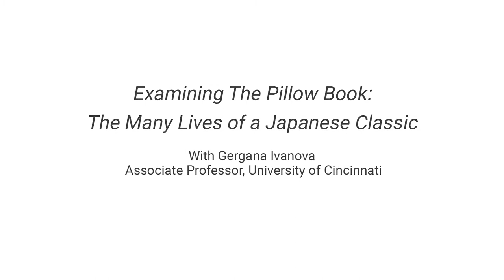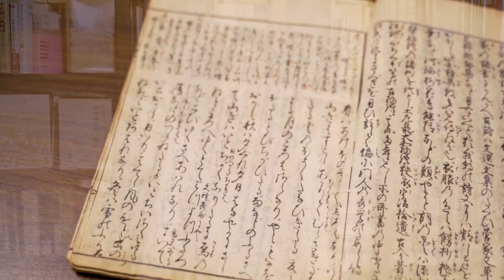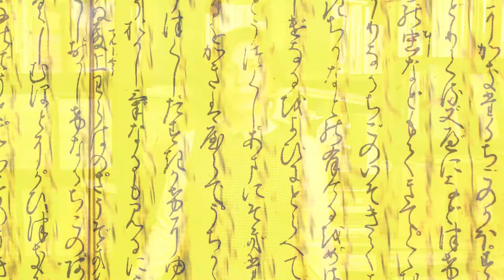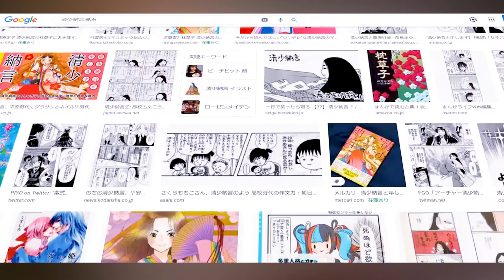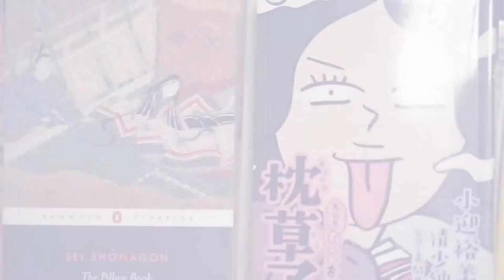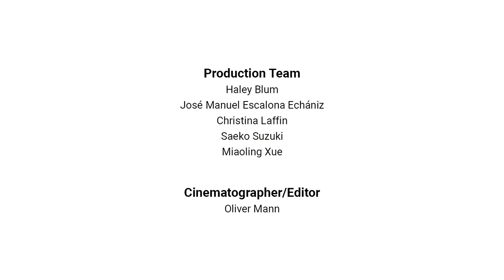Examining The Pillow Book: The Many Lives of a Japanese Classic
With Gergana Ivanova, Associate Professor, University of Cincinnati
Chapters:
0:00 Intro
0:59 The Pillow Book, Past and Present
6:19 Manga Reception and New Markets
7:23 Approaches to The Pillow Book
Unbinding The Pillow Book: The Many Lives of a Japanese Classic